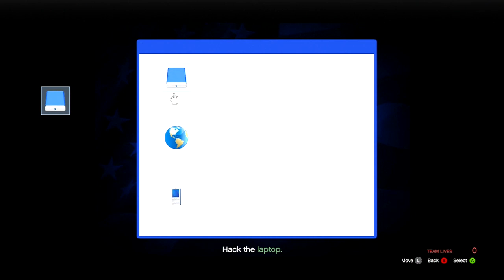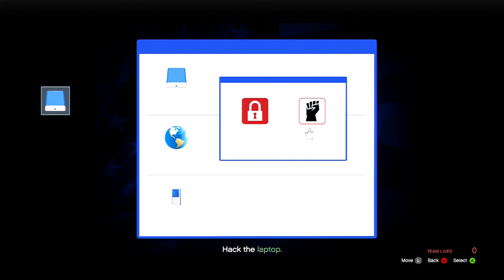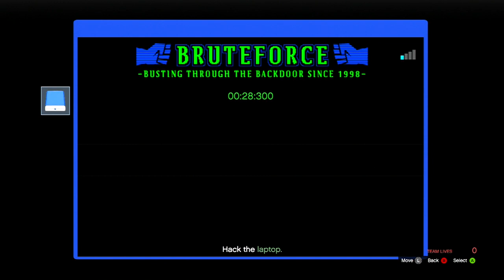GTA V Online: The Los Santos Connection.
Taking on another mission. Can we do it?!